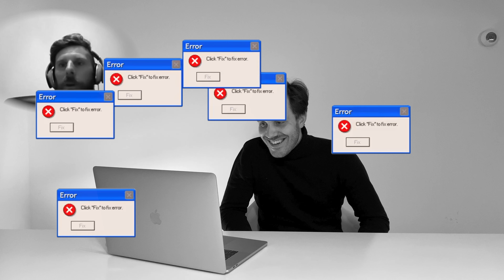''TRAINED BY A PRO CYCLIST ''My 2021 Schedule with Filippo Fortin''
TRAINED BY A PRO CYCLIST ''My 2021 Schedule''

Well guys, after the section ''RIDE WITH A PRO'' I have asked Filippo Fortin to dive with me into a new project starting in 2021
As you have seen from the previous videos, the 2021 will be a very busy year for me as I will not only aim to place in the Dutch Crits, but I will also try to get the qualification for the UCI World Series Gran Fondo.
I thought that with a Pro with me, it could make a difference especially weather Filippo has been racing as a Pro for more than 10 years.
On the video we will talk about how my plan will be set up in the first two training blocks.
It will be 6-8 weeks of getting fit after the post-race that we all come from (those who race).
So in this period we will focus on core stability and the aerobic zone, don't rush to push now, we will have plenty of time to go full gas
Filippo won the last edition of the RED HOOK in 2018, one of the most dangerous criterium races in the world.